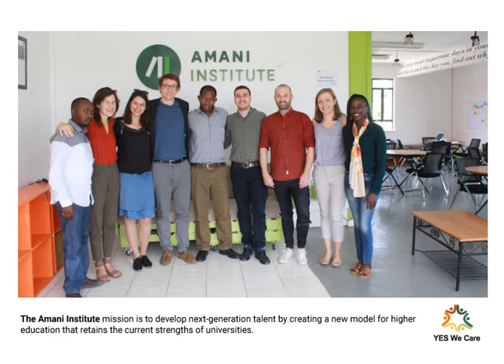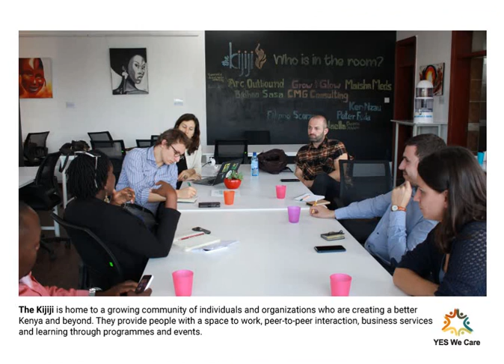Study visit in Kenya - Youth Empowerment Through Social Entrepreneurship “We Care” (YES, WE CARE)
The study visit in Kenya happened from 5 until 9 December 2017.